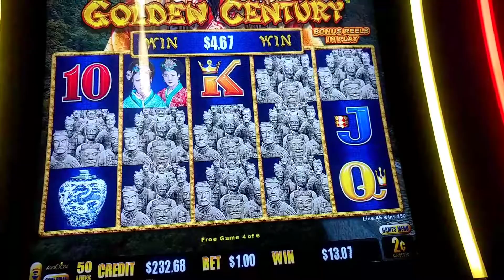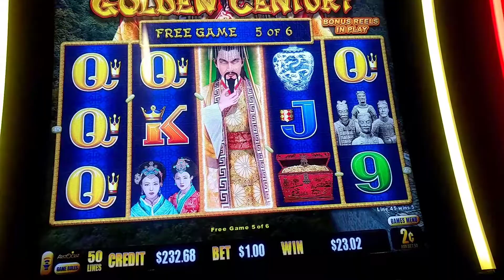Golden century bonus.